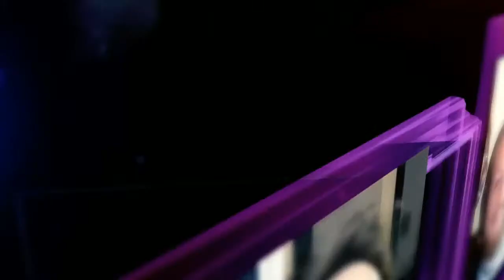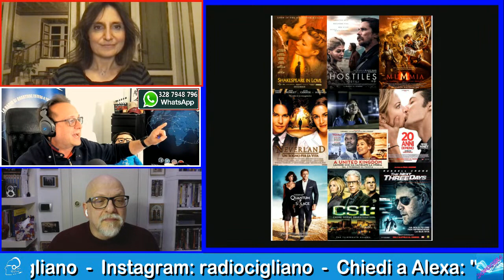Dopocena con... Francesca Fiorentini e Alessandro Quarta (526)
Quinta stagione
Quattro chiacchiere con i protagonisti del doppiaggio. E la musica la portano loro!